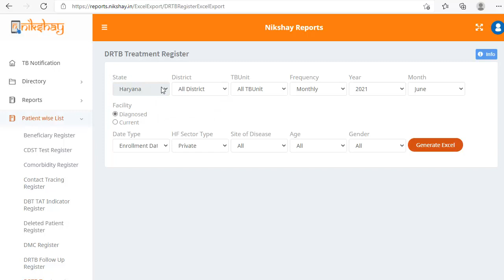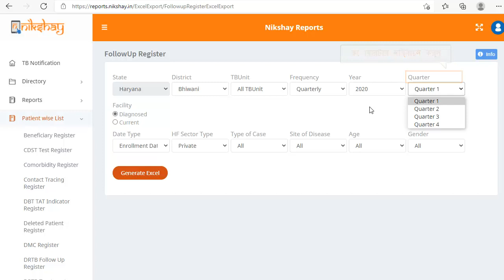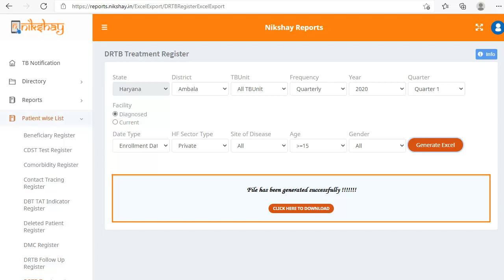Topic 03: DRTB Treatment Register (Bengali)